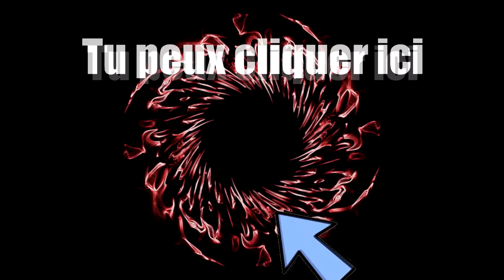QUEL EST CETTE SORCELLERIE ? Exo PA/PM, item glours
| Quelques Infos ! | (vidéo sponso par Oreo)

On exo des items glours, bague et alli, tentatives PA et PM pour le bonheur de tous, l’émotion dans cet épisode est absolument ÉPIQUE. Zanpoyo vous propose un contenu à regarder en famille pour l'enjaillement communautaire. Si tu as continuer à lire jusque ici case "hamster" dans ton commentaire.

-Si tu kiffes cette vidéo tu lâches un poce blo
-Si tu aimes encore plus, tu peux me laisser ton avis (sa fait grave plasir)